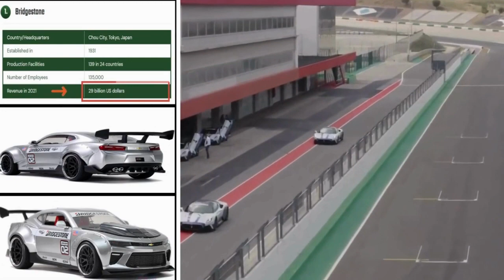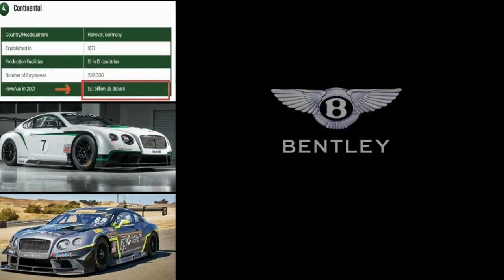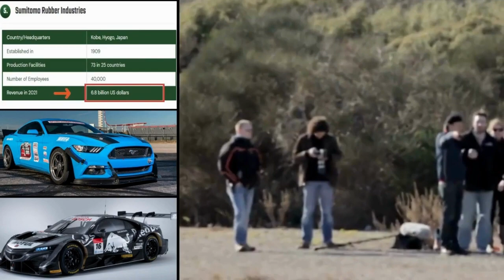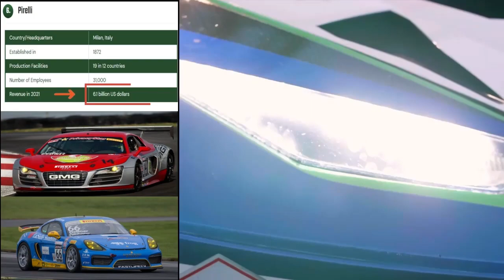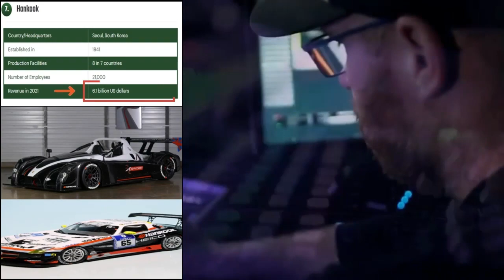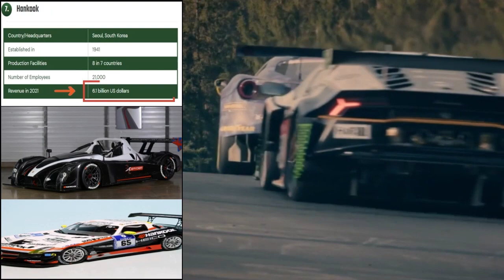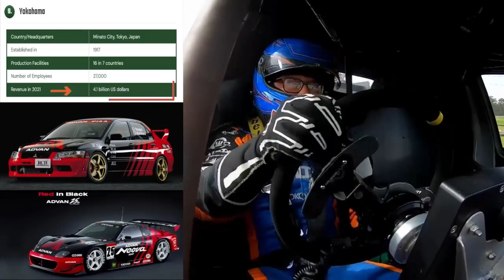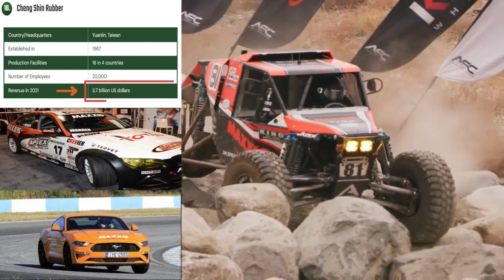top tire manufacturer revenue with car racing model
car racing,top car,top tire,racing car,tire manufacture date

funny videos of cats and dogs and interesting